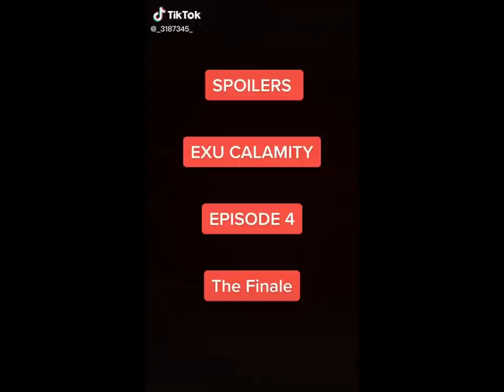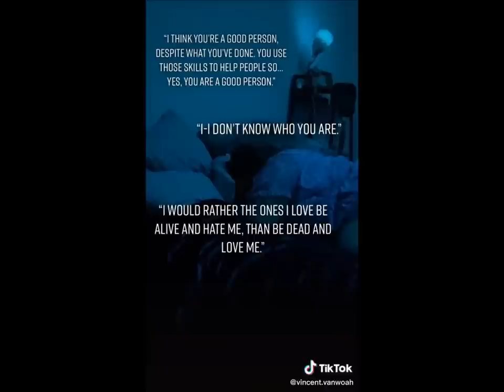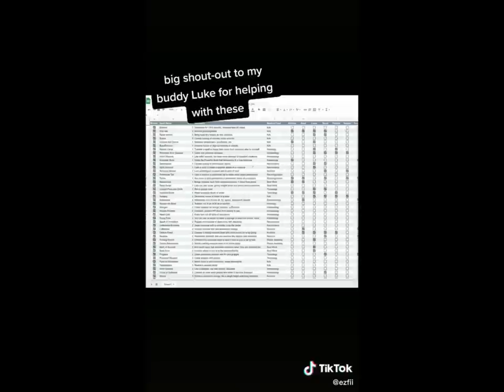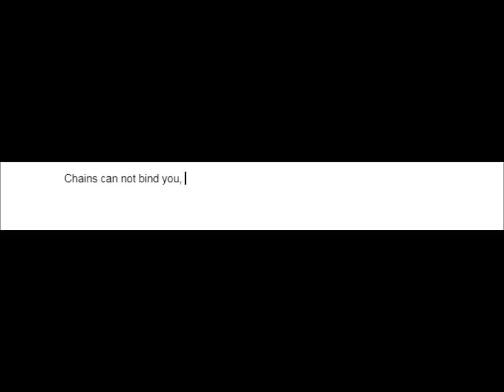D&D TikToks the Rogue Stole!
Please support the artist and creators of these short videos.